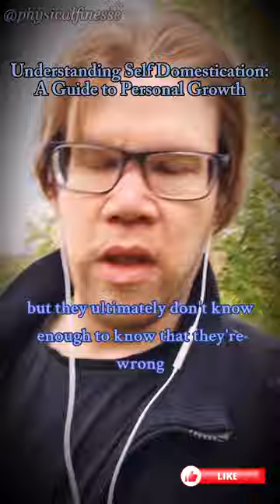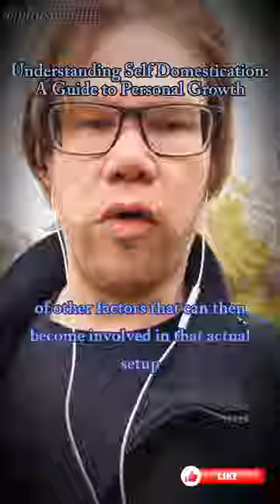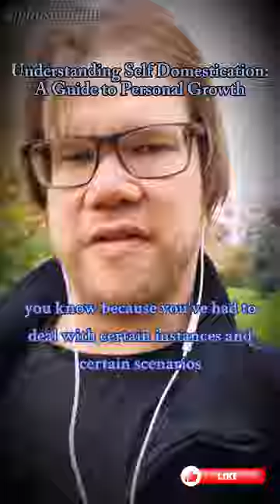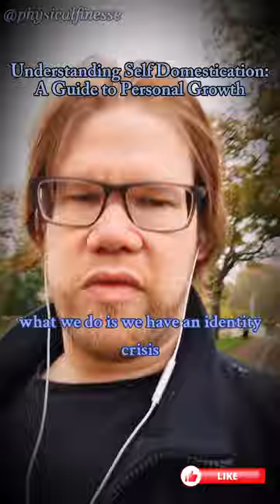Understanding Self Domestication: A Guide to Personal Growth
Discover the fundamentals of domestication and self domestication and understand how early conditioning shapes our emotional and mental frameworks. Domestication is the process by which we learn to cope, adapt, and survive based on interactions and experiences from our formative years. Often, this conditioning defines our future reactions and patterns, creating roles we play unconsciously in response to past interactions and the learned behaviours of those around us.

In this video, we explore the effects of early domestication and how self-domestication arises. Self-domestication happens when we internalize these learned responses, acting as our own critic, even in the absence of those who influenced us. This can trigger familiar emotional responses, causing us to repeat patterns that may have protected us in childhood but limit our growth in adulthood.

We also examine attachment and the false sense of security it provides. When we hold on to outdated coping mechanisms, we build attachments that create an illusion of control. While this attachment offers temporary comfort, it ultimately holds us back from genuine self-discovery and growth. Healing these attachments and revisiting our domestication can unlock our potential, providing the clarity to move beyond limiting beliefs.

If you’ve ever felt trapped by patterns or find yourself saying, “I don’t know,” this video provides insights into breaking free from self-imposed limits, promoting true personal growth and understanding. Watch to learn about self-domestication, attachment, and how these concepts can lead to a more fulfilling, authentic life. Remember, growth starts from awareness. Until next time, keep trusting the process.